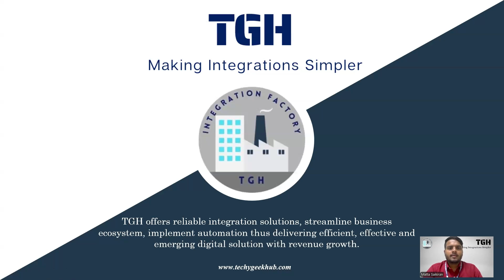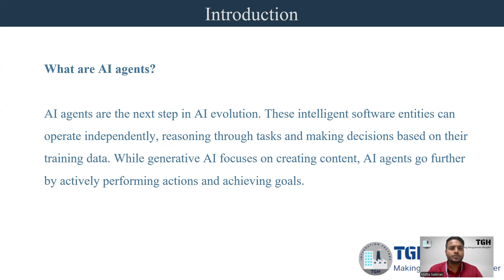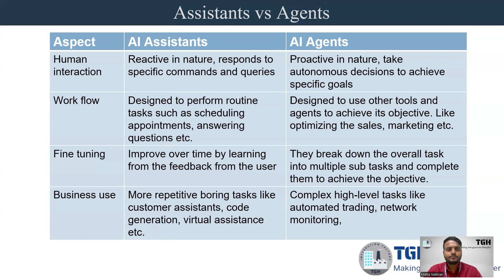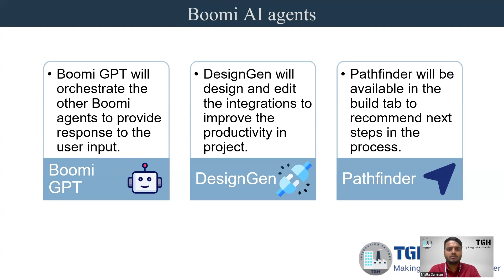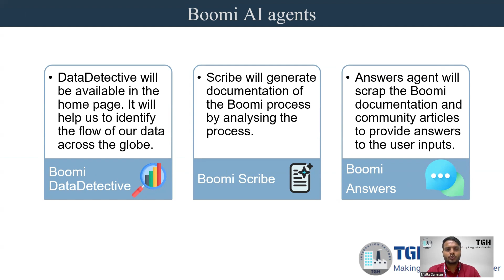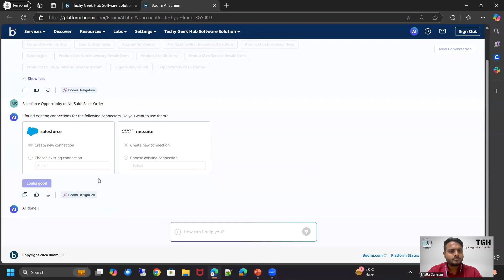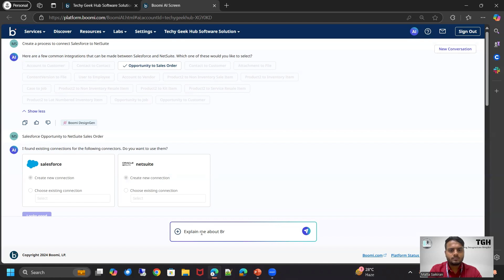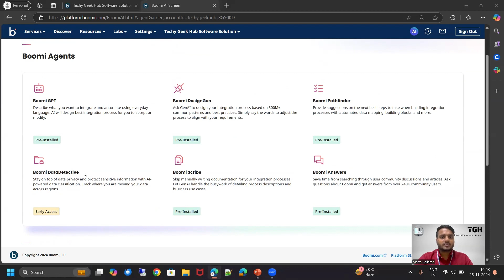Boomi AI agents Tech Talk by Saikiran Matta | TGH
Welcome to the future of automation and intelligence! 🌟 In this exclusive video, we dive into the intriguing world of AI Assistants vs. AI Agents—unpacking their differences, capabilities, and unique use cases.

But that’s not all! 🚀 We also introduce Boomi AI Agents, showcasing their role in enhancing business processes and driving seamless integration. Whether you're an IT enthusiast, integration expert, or just curious about the AI revolution, this Tech Talk is packed with insights that you can’t afford to miss!

At TGH, we provide IT Integration Advisory and Implementation Services, and our team of experts can help you with all your Business Integration needs.